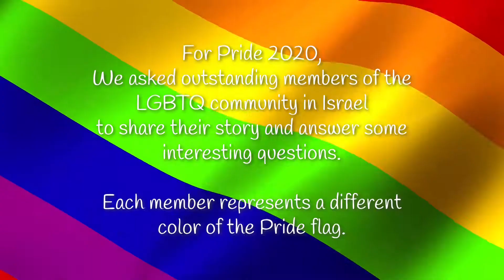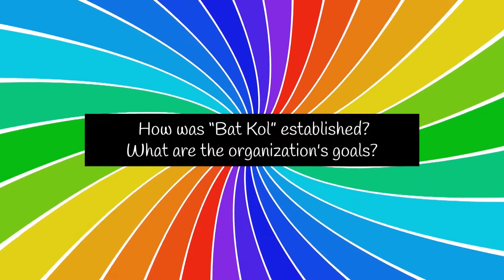RainbowTalksIsrael 🏳️‍🌈 Avigail Sperber - Founder of "Bat Kol"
Meet Avigail Sperber, Founder of the revolutionary organization - “Bat Kol”, the first organization for religious LGBTQ women in Israel.
Avigail shares her personal story, how “Bat Kol” was established, and much more!

We are proud to introduce RainbowTalksIsrael 🏳️‍🌈
Join us to learn more about the LGBTQ community in Israel, from some of their most outstanding members. Each member represents a different color of the Pride flag.

Avigail represents- Violet for Spirituality 🧘🏽

Keren Peles and Roni Alter - Batt Eli Pitom - קרן פלס ורוני אלטר - באת לי פתאום
Idan Raichel - Lifney She'Yigamer (Before It Ends)